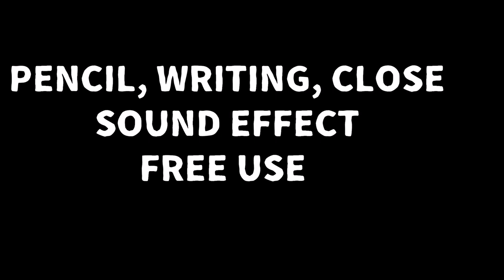Pencil, Writing, close Sound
Pencil writing close Sound Effect NO COPYRIGHED free to download